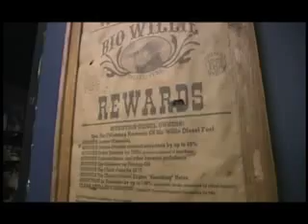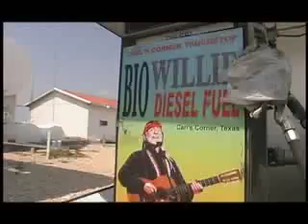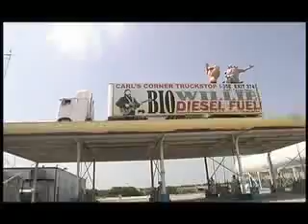BIODIESEL: the Gospel according to Carl Cornelius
America's biodiesel prophet in his own words.